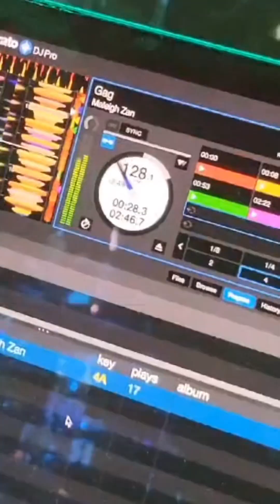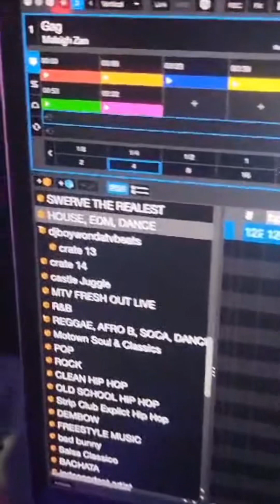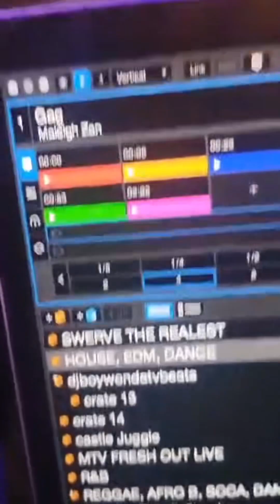Maleigh Zan Gag Week 3 club promo NY/NJ